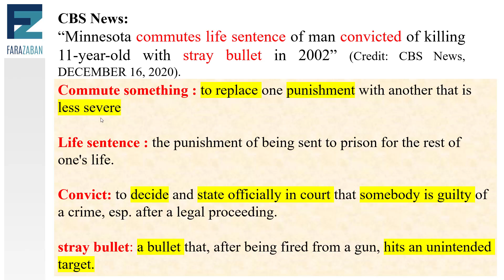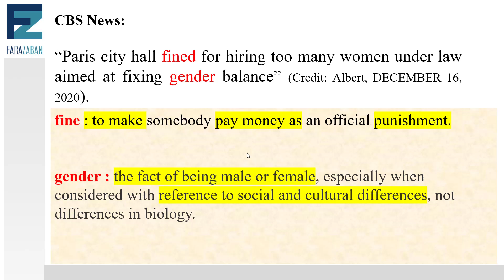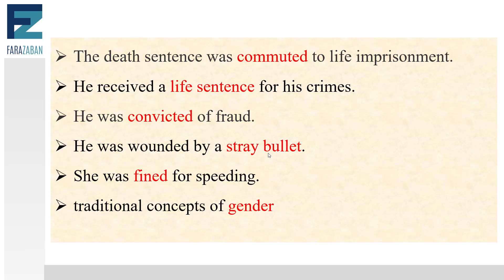آموزش زبان انگلیسی با اخبار انگلیسی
در این درس آموزش زبان انگلیسی از گروه فرازبان به یادگیری زبان انگلیسی با اخبار یا Learning English through news می پردازیم.
در این درس از Simple English news BBC برای یادگیری لغات پرکاربرد انگلیسی استفاده می کنیم.
یکی از مزایای آموزش انگلیسی از طریق اخبار این است که این روش به شما در یادگیری لغات و کلمات جدید ، عبارات و اصطلاحات در خبر کمک می کند.
✸ In this free English lesson we show you how to learn English vocabulary using real American English conversation as your training material.

موضوع این درس: آموزش زبان با اخبار انگلیسی
دسته بندی آموزش: آموزش زبان انگلیسی
تیم: گروه آموزشی فرازبان
مدرس: محمد
فرازبان میسا - فرازبان اخبار -  میسا زبان انگلیسی - میسا فرازبان - میسا آموزش زبان